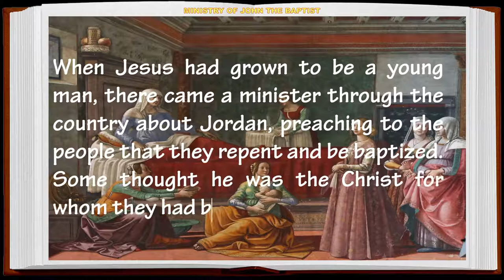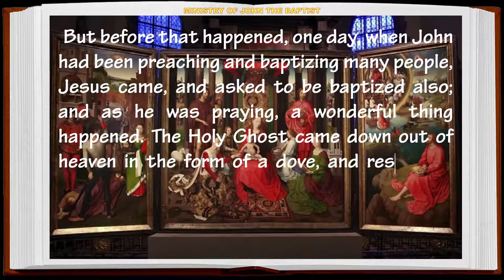MINISTRY OF JOHN THE BAPTIST Bible Story - Sanoy